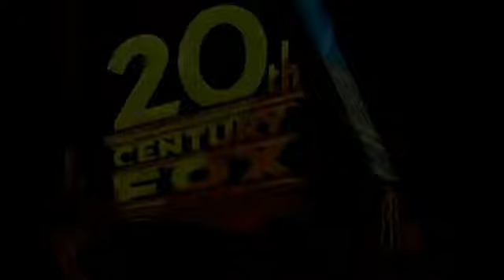Чужие (1986) русский трейлер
Русский трейлер фильма: Чужие

• Чужой — совершенный организм. Идеальная машина для убийства, чье физическое превосходство сочетается с его феноменальной жаждой уничтожения. Офицер Элен Рипли и команда космического корабля Ностромо один раз уже встретилась с такой тварью. В живых осталась только Элен.

Капсула с Элен найдена спасателями после многих лет блуждания в космосе. Ей сообщают, что планета L.V. 426 колонизирована, и ей придется вернуться туда, где начался ее кошмар, ибо связь с колонистами прервалась. И вот в составе группы космического десанта Рипли отправляется на проклятую планету. Но теперь их там поджидает не один Чужой, а тысячи. Кто сможет выжить в этой войне: чудовища, способные только убивать, или люди, способные мыслить?

• Актеры: Сигурни Уивер, Майкл Бин, Кэрри Хенн, Пол Райзер, Лэнс Хенриксен, Билл Пэкстон, Уильям Хоуп, Дженетт Голдстин, Эл Мэтьюз, Марк Ролстон.

• Оригинальное название: Aliens
• Слоган: "В некоторых местах Вселенной вы не одиноки..."
• Страна: США
• Режиссер: Джеймс Кэмерон
• Сценарий: Джеймс Кэмерон, Дэвид Гайлер, Уолтер Хилл.
• Продюсер: Гейл Энн Хёрд, Гордон Кэрролл, Дэвид Гайлер.
• Оператор: Эдриан Биддл
• Композитор: Джеймс Хорнер
• Художник: Питер Ламонт, Терри Эклэнд-Сноу, Кен Корт.
• Монтаж: Рэй Лавджой

• Возраст: зрителям, достигшим 16 лет
• Рейтинг MPAA: лицам до 17 лет обязательно присутствие взрослого